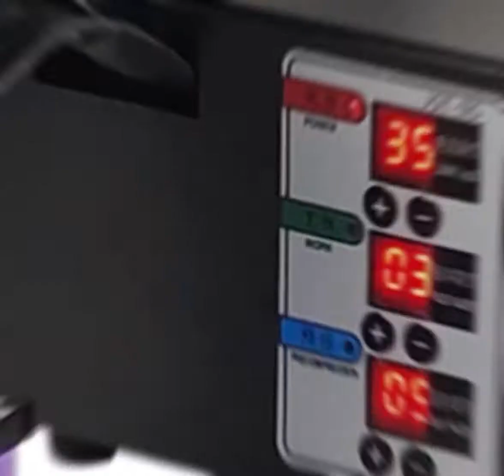Máy Hàn Cell Pin SJT -IIS Tự Động Và Bằng Tay, So Sánh Máy Hàn Cell Pin Thủ Công Và Tự Động Tốt Nhất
Máy hàn cell pin JSt - IIS  tự động là dòng máy hàn chuyên nghiệp hiện đại dùng để hàn các cell pin lại với nhau.  Máy hàn được thiết kế đơn giản và dễ sử dụng, có thể tăng hoặc giảm nhiệt độ dễ dàng mà không ảnh hưởng đến chất lượng của pin.  Thiết kế nhỏ gọn.  Là một trong những lựa chọn tốt nhất để sản xuất các mối hàn bền
  Nó được sản xuất đặc biệt để hàn các tế bào pin sạc, với đường hàn đẹp, độ chính xác cao và chắc chắn.  Chức năng hàn hoàn toàn tự động nên chất lượng lõi pin sẽ không bị ảnh hưởng trong quá trình hàn.
  Ngoài ra chúng còn được dùng để hàn cell pin laptop, cell pin thiết bị điện tử công nghiệp khác, ...
  - Độ dày kẽm hàn: 0,15mm
  -Có màn hình hiển thị nhiệt độ hàn, có thể điều chỉnh tùy theo từng loại kẽm hàn khác nhau.
  -Xác thực.  Nhà máy nhập khẩu chính thức.